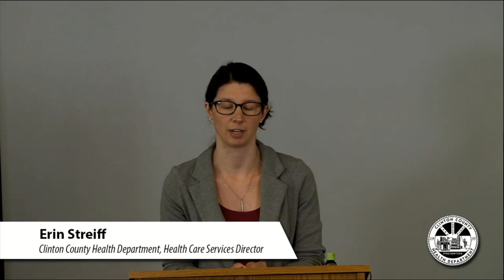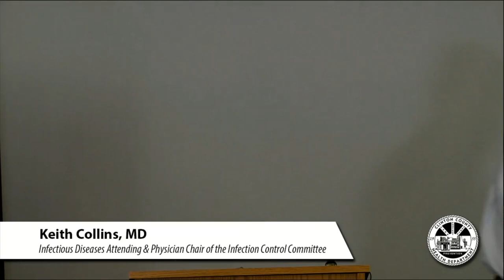Clinton County Press Conference 4/10/20